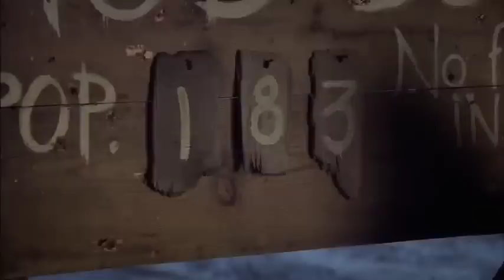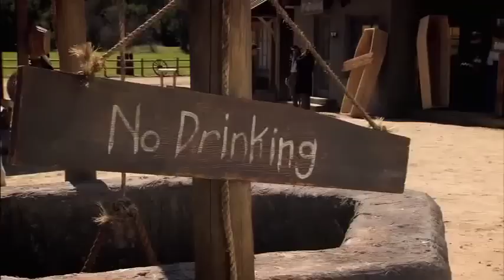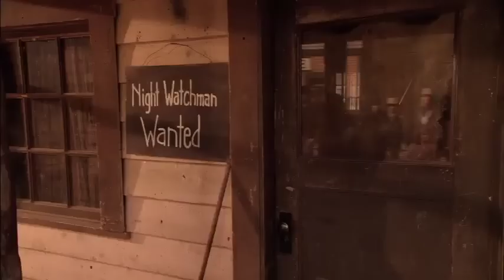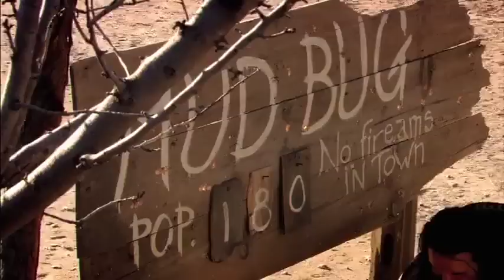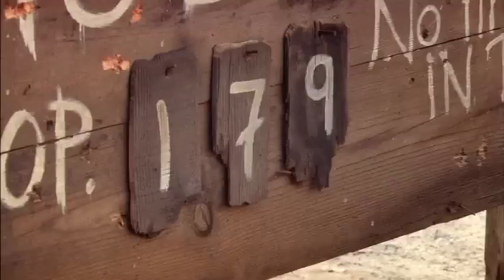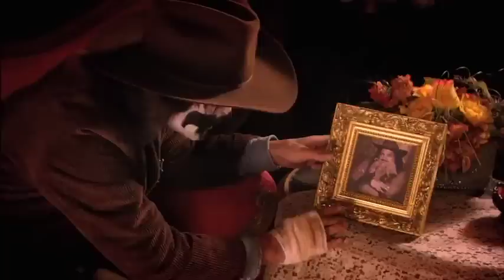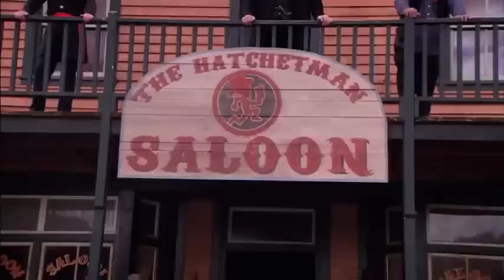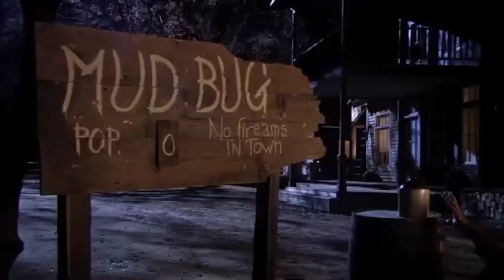🤠💰BIG MONEY RUSTLAS💰🤠